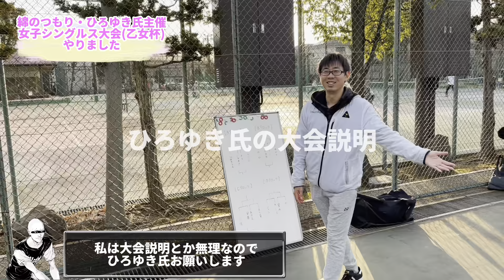はじめての乙女杯（女子シングルス大会）予選【テニス/シングルス】綿のつもり・ひろゆき氏合同企画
どうも、ハゲです。

はじめて女子シングルス大会をひろゆき氏@hiroyukifujii222 と合同企画いたしました！
総勢16名が集まり、無事敢行できました！
当日参加していただきました皆様、本当にありがとうございました。

今回は大会説明～予選の一試合をお届けします。
こはく VS Rumi

熱い乙女の試合を是非ご覧くださいませ！

両手打ちフォアハンド修行中（Fabrice Santoro（サントロ）が心の師匠）

フェローズ男子超ビギナーシングルス、優勝しました！

インスピ男子初中級団体戦、優勝しました！

インスピ 中級シングルス優勝しました！

ディスワタリーチャンネル/綿のつもり